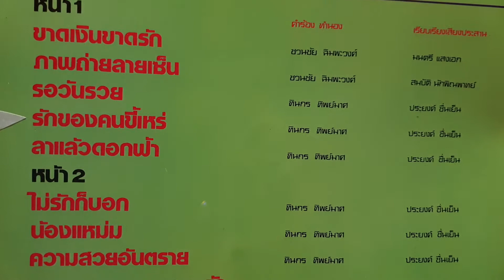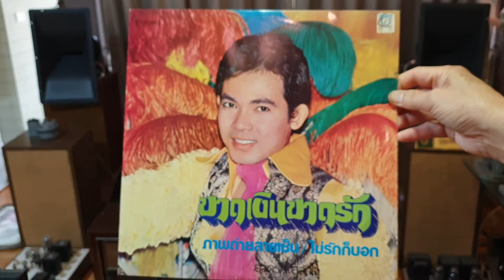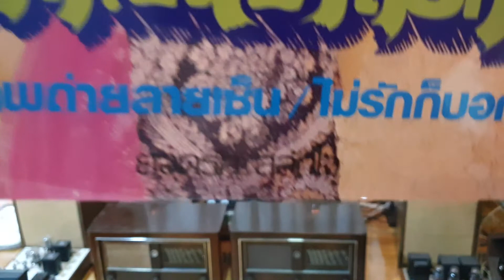"รักของคนขี้เหร่" ยอดรัก สลักใจ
"รักของคนขี้เหร่"
คำร้อง/ทำนอง"ทินกร ทิพย์มาศ"
ขับร้อง"ยอดรัก สลักใจ"ปริยศิลปิน
เรียบเรียงเสียงประสาน"ประยงค์ ชื่นเย็น"ศิลปินแห่งชาติ
แผ่นเสียงตราเพชร ชุดขาดเงินขาดรัก